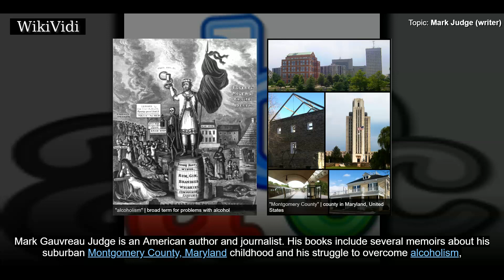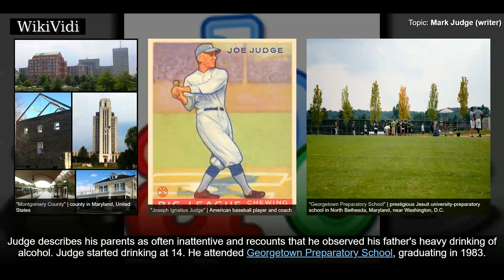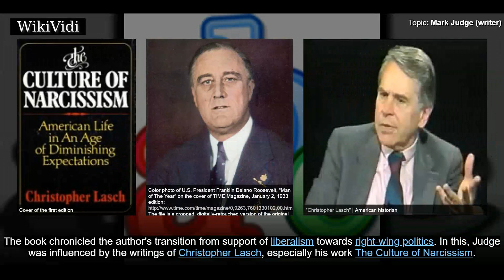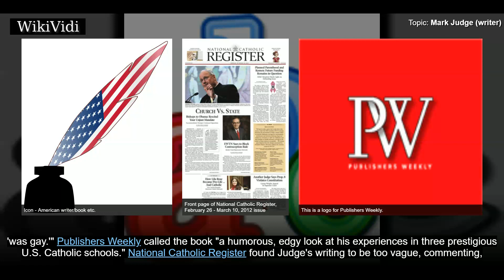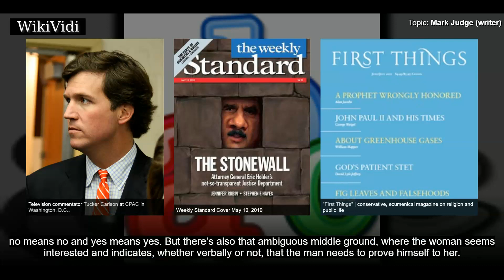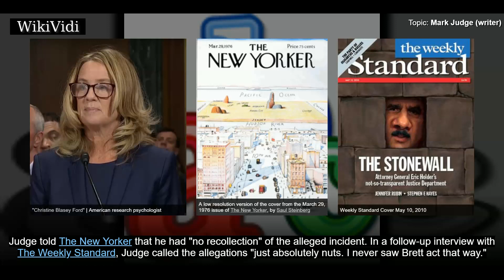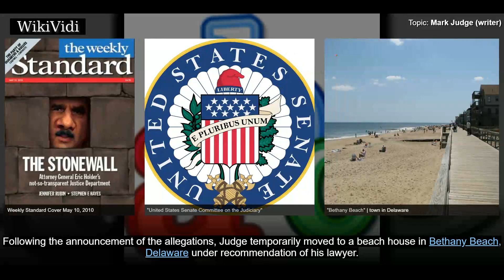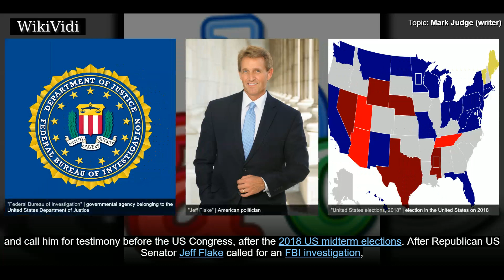MARK JUDGE (writer) - WikiVidi Documentary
Mark Gauvreau Judge is an American author and journalist. His books include several memoirs about his suburban Montgomery County, Maryland childhood and his struggle to overcome alcoholism, including Wasted: Tales of a GenX Drunk and God and Man at Georgetown Prep. Judge became a widely discussed figure during the 2018 Supreme Court nomination hearings of Brett Kavanaugh, when professor Christine Blasey Ford alleged that Judge was present and laughing as Kavanaugh sexually assaulted her when they were high school students over 30 years previously. Judge said he had no memory of the incident.

Shortcuts to chapters:
00:00:48 Early life and education
00:02:05  Career

Copyright WikiVidi.